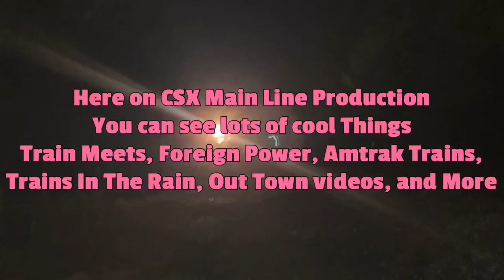CSX 3293 Leads CSX Local Heading To Hamlet Yard During 2024 Seaboard Festival Hamlet NC